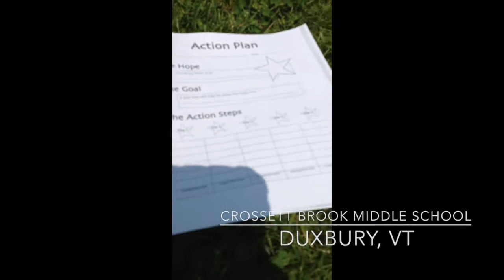Crossett Brook PLP pilot: goal-setting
This past June we checked in with students at Crossett Brook Middle School, in Duxbury, Vermont to find out how their goal-setting had gone during Crossett Brook's first ever PLP pilot.